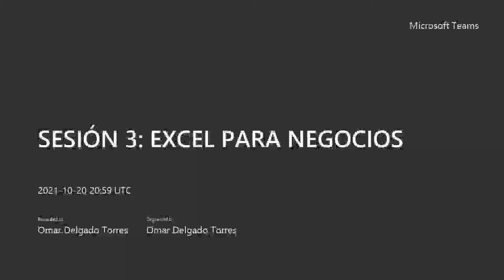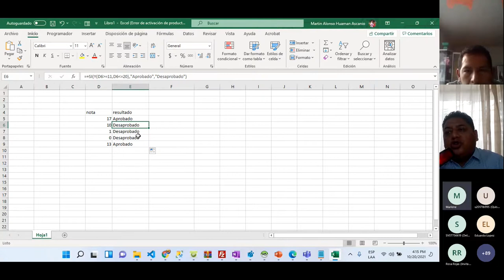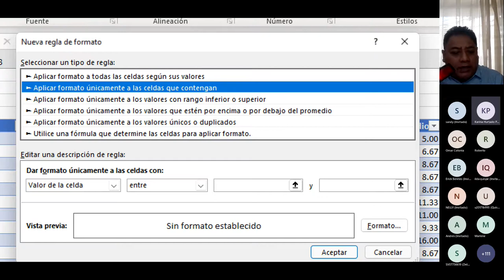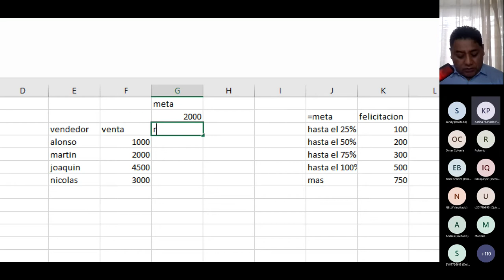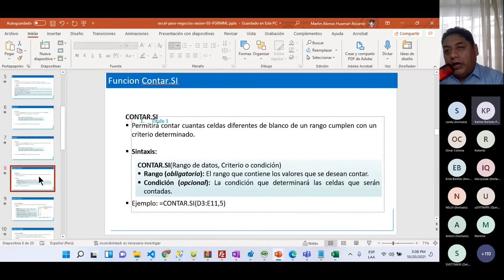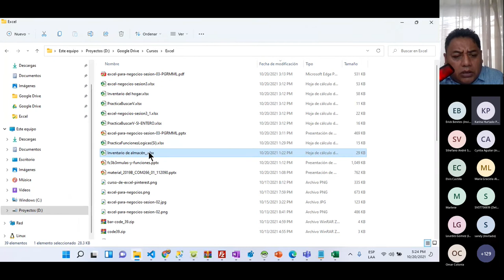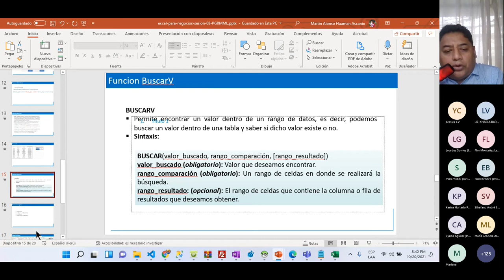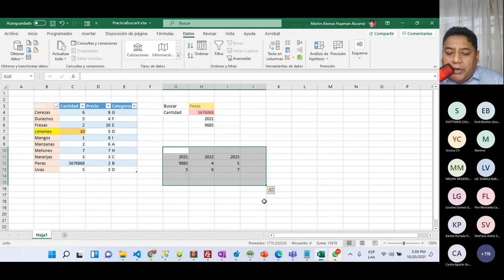Sesión 3: Excel para negocios